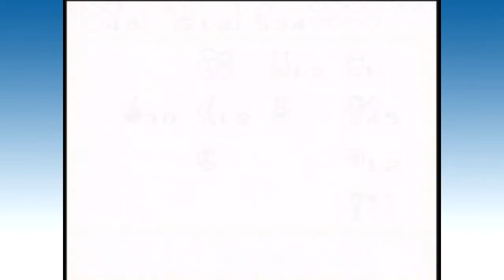The Legend of Zelda: Oracle of Seasons Walkthrough - PART 64 - The Fairy Named Larry - Bro Brahs